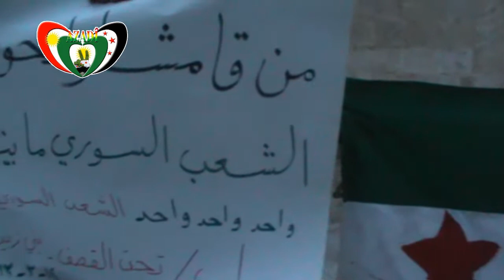حلب|| بني زيد اعتصام 2013/03/13 التآخي الكوردية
المكتب الاعلامي لتنسيقية التآخي الكوردية
يوم الثلاثاء 2013/03/12
اعتصام صامت في حي بني زيد من امام جامع عبد الرحمن بن عوف على اروحا شهداء الثورة السورية و شهداء انتفاضة القامشلي رفع المعتصمون لافتات تؤكد على الاخوة العربية الكوردية
وتندد بافعال حزب الاتحاد الديمقراطي (pyd)